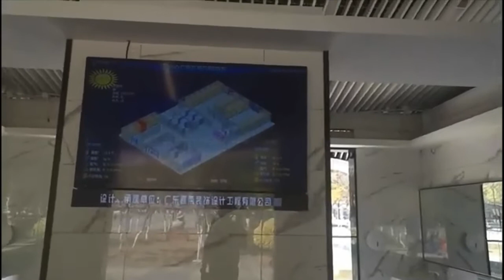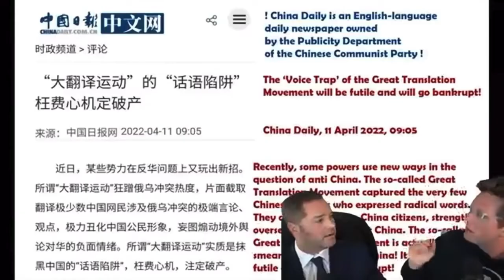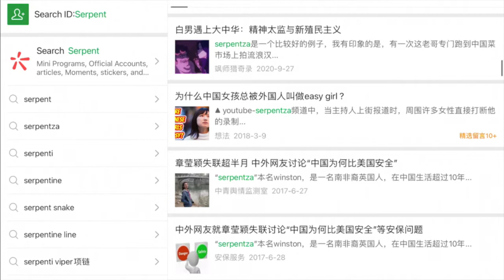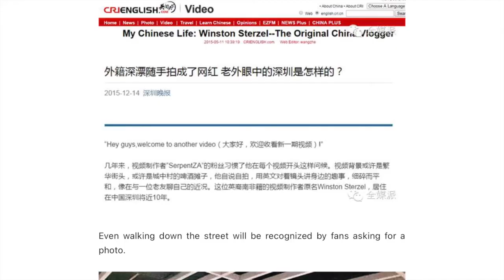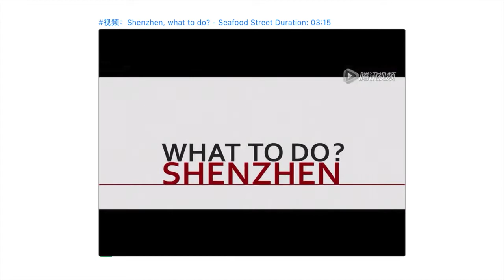Villain SideburnsZA LaoWiseGuy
Would he LIE??